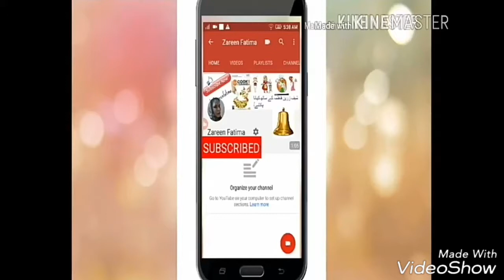Bangar wali dahi phulki with zareen fatima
Bangar wali dahi phulki  very esay and quick recipe so please try this recipe by cookin zareen fatima

ing

1/2 dahi (yogurt)
1 cup besan (garam flour)
1 tbs zira (cumin)
1 tsp red chilli powder
1 tsp salt
1 pinch citric acid (tatri)
4 green chilli
1 meadium size onion
oil